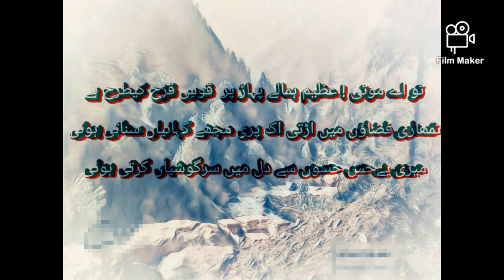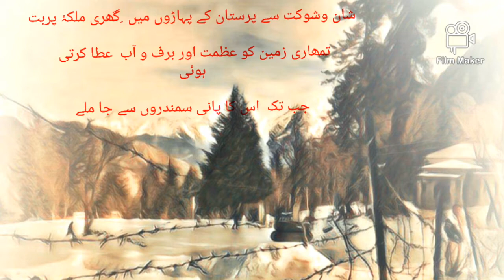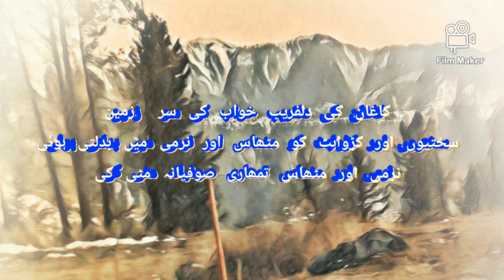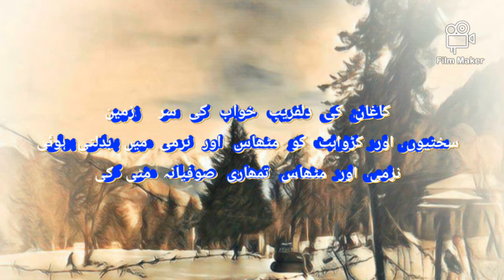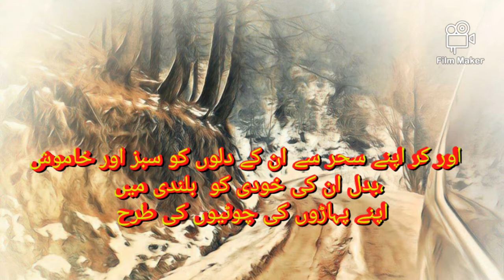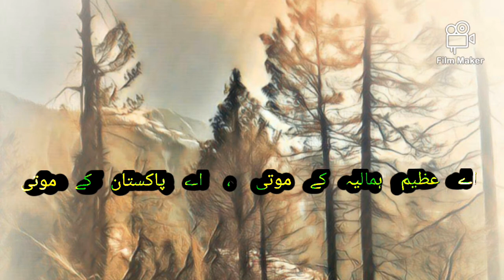اے وادی کاغان || نظم|| O Dale of Kaghan |a Poem by Syed Gull Hassan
یہ نظم وادی کاغان کے ساتھ محبت سے لکھنے کی کوشش کی ہے۔ فطرت کی جمالیات کے بارے خیالات۔

Syed Gull Hassan,
Poetry on nature,